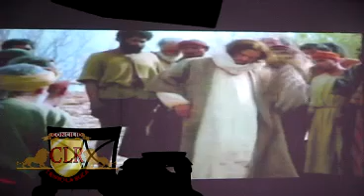Cordero y Rey - Viernes Santo 2018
Iglesia Cristo La Roca Carolina Puerto Rico